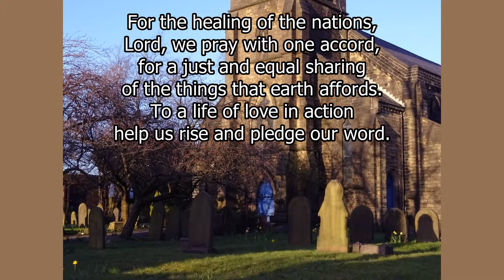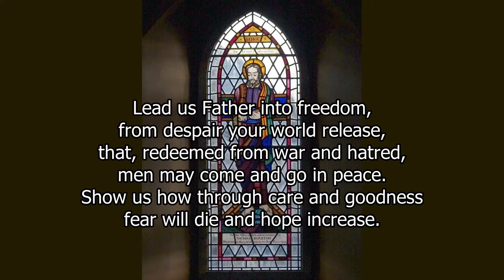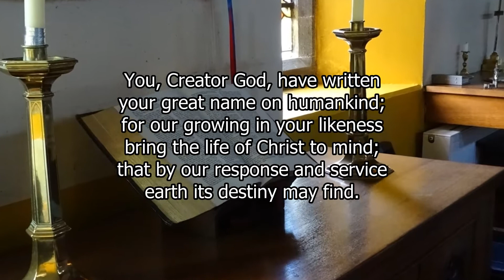Hymn - For the healing of the nations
For the healing of the nations (Ancient & Modern New Standard #361).
Played by Melanie Plumley on her home instrument with images of St Paul's Church, Astley Bridge.